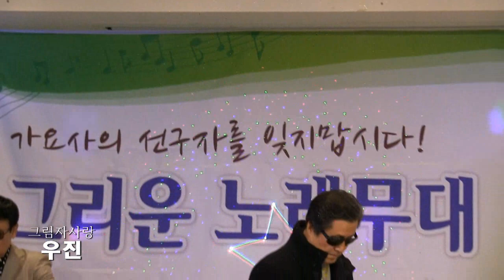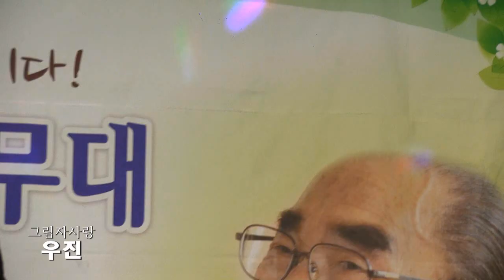가수우진 - 그림자사랑 (제93회 반야월예술단 그리운노래무대 2017 '17.12.05 파노라마뷔페 대연화장)